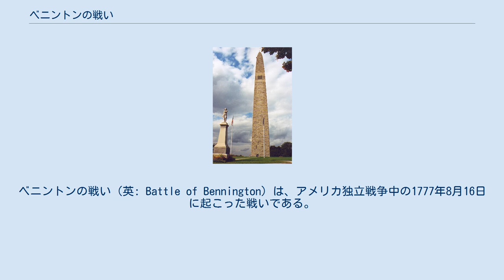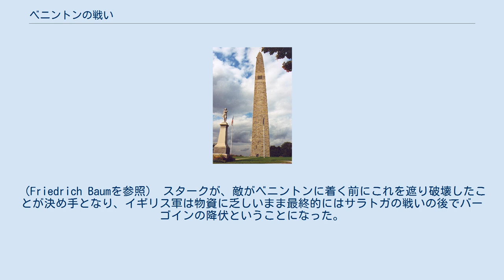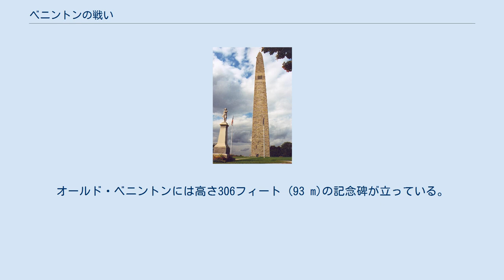ベニントンの戦い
ベニントンの戦い（英: Battle of Bennington）は、アメリカ独立戦争中の1777年8月16日に起こった戦いである。
バーモント共和国ベニントンの近くで起こったので、名前はベニントンの戦いとなっているが、実際の戦場は境界を越えて数マイルニューヨーク植民地に入ったワルームザックであった。
ジョン・スターク将軍とセス・ワーナー大佐に率いられたニューハンプシャーとバーモントの愛国者軍民兵約2,000名が、フリードリッヒ・バウム中佐率いるドイツ人傭兵部隊とカナダ兵、王党派兵およびインディアンの連合軍約1,250名を破った。
 1777年夏、イギリス軍のジョン・バーゴイン将軍はカナダからハドソン川峡谷に侵攻し、サラトガ方面作戦を進めていた。
ハバードトンやタイコンデロガ砦でのイギリス軍の勝利に続いて、バーゴインは近くの大陸軍を駆逐し、南のオールバニを手に入れればハドソン川峡谷を制し、13植民地の勢力を2つに割ることができると見ていた。
 しかし、バーゴインのオールバニへの進行速度は大陸軍の引き伸ばし戦術に逢って遅れ、物資が乏しくなりかけていた。
バーゴインはミラー砦からフリードリッヒ・バウム中佐の指揮で約800名の分遣隊を発することにした。
分遣隊の半分はドイツ人傭兵部隊であり、残り半分はカナダ兵、王党派兵およびインディアンの戦士であった。
バウムに与えられた任務はベニントンの大陸軍倉庫を襲い物資を確保することだった。
ベニントンには400名足らずの植民地民兵が守っているとの情報を得ていた。
 8月13日、ベニントンへの途上で、バウムはジョン・スターク将軍の指揮するニューハンプシャーの愛国者軍民兵約1,500名がその地域に到着したことを知った。
バウムはベニントンの西約4マイル (6 km)のワルームザック川で行軍の停止を命じた。
バウムはミラー砦に援軍を要請した後、そこの地形を利点にするべく高地に部隊を配置した。
雨になったのでバウム隊の兵士は塹壕を掘り、援軍が到着するまで雨がアメリカ軍の攻撃を止めておいてくれることを期待していた。
スタークも数マイル先に部隊を配置しバウム隊の位置取りを偵察して天候の回復を待つことにした。
 8月16日の午後、雨が上がり、スタークは部隊に攻撃の準備を命じた。
スタークは部隊の兵を鼓舞するために、「あそこに敵の赤服と王党派がいる。やつらは我々のものだ。さもなくばモーリー・スターク（スタークの妻）は今夜やもめで眠ることになる」と言ったという話である。
これを聞いた民兵達は森の中に溶け込んでいった。
バウムは愛国者軍が撤退しているか再配置をしているものと思っていた。
しかしスタークはバウムが横に大きく広がっていることが分かったので、即座に2方向から敵軍を包み込み同時にバウム軍の中央の防塁に攻撃を掛けることにした。
スタークの作戦がつぼにはまり、王党派兵とインディアン達は逃亡した。
このためにバウムの竜騎兵隊は馬が無いままに高地に取り残される形となった。
ドイツ人部隊は弾薬が乏しくなっても果敢に戦い続けた。
竜騎兵はサーベルを揮って攻撃を仕掛け突破口を開こうとした。
しかし、この決死の攻撃にも失敗して、バウムが瀕死の重傷を負ったためにドイツ人傭兵部隊は降伏した。
 この戦闘が終り、ニューハンプシャー民兵がドイツ人の武装を解除している時に、バウムの援軍が到着した。
その援軍の指揮官ハインリッヒ・フォン・ブライマン中佐は愛国者軍が隊形を乱しているのを見て即座に攻撃を仕掛けた。
スタークスは即座に陣形を立て直し、ドイツ人部隊の攻勢に対し必死に陣地を守ろうとした。
その戦列が崩壊寸前になった時、数百名のバーモント民兵が援軍に到着した。
バーモントのグリーン・マウンテン・ボーイズを率いるセス・ワーナーは直前のハバードトンの戦いでイギリス軍の援軍に敗れており、復讐の念に燃えていた。
合流したニューハンプシャーとバーモントの民兵は反撃し遂にフォン・ブライマンの部隊を崩壊させた。
 ベニントンの戦いでのイギリス軍の損失は、バウム中佐を含め200名が戦死、捕虜700名と記録された。
愛国者軍の損失は戦死40名、負傷40名であった。
バウムの敗因は、バウム自身に実戦の経験が乏しく、陣形の取り方が散開していたために、互いの連絡が取りづらかったことによっていた。
反対にスタークは数々の戦闘を経験したつわものであり、相手の陣形を見極めてその弱点を衝いた。
バウムの援軍を率いたフォン...